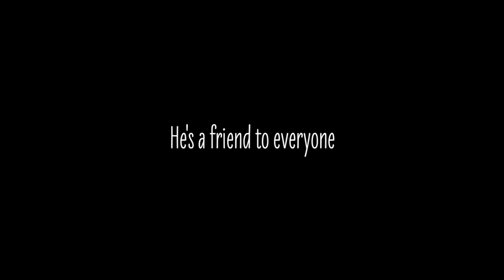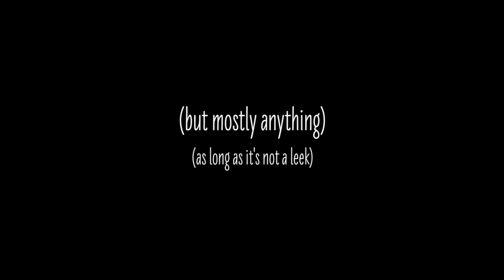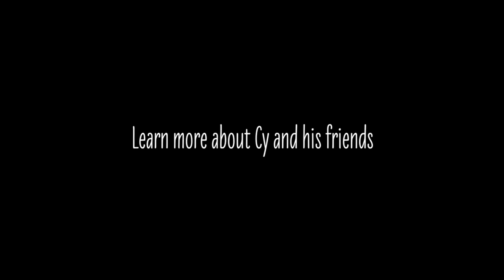Fall in Love with Cy Chimpanzee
Meet Cy, the lovable alpha male leader of his group!